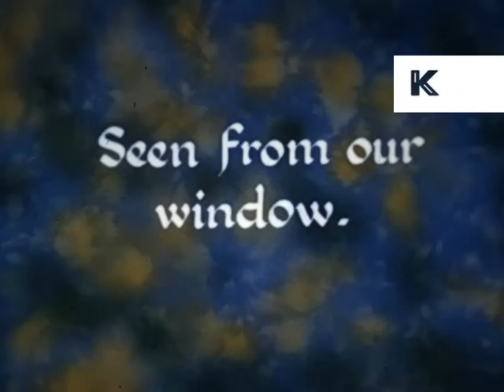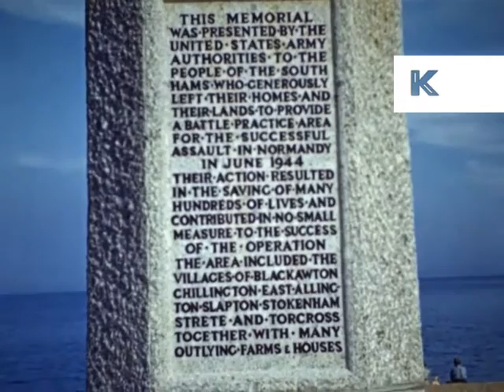1950s Devon, Colour Home Movies, Dartmouth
From the Kinolibrary Archive Film collections. To order the clip clean and high res or to find out more Clip ref KHM37

1950s Devon, Colour Home Movies, UK, Dartmouth.